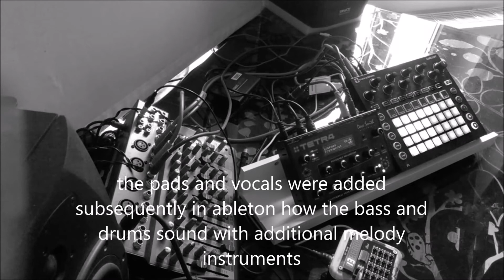perPHOrmances episode 02 - Circuit (novation) + Tetra (DSI) + DIY sequencer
Please check out the playlists according your interest and read the notes in the description of the videos to get further content:

AMBIENT MUSIC COLLECTION
Here you can listen to a few meditative ambient tracks that I have made during the last years.

MODULAR TOOLS - How I personalize my modular system
In this channel I introduce some of my non-conventional tools, methods and approaches in the world of modular systems, ranging from off-road usage of commercial modules, coding specialized programs, up to the development of own modules.

PATCHWORK episodes - patches for synthesizers

PHONOTRAIL episodes - SYNTHS + BIKE + LANDSCAPES
Here you can follow some of my excursions by bike, you might catch the atmosphere of nature, special locations and situations.

NEUROPHON episodes - dark ambient, industrial, drones
Listen to industrial sounds, dive into dark atmospheres, downtempo and experimental beats, grim artwork and video clips.